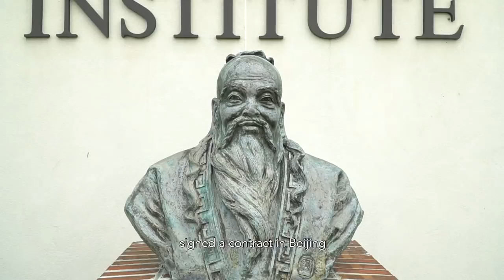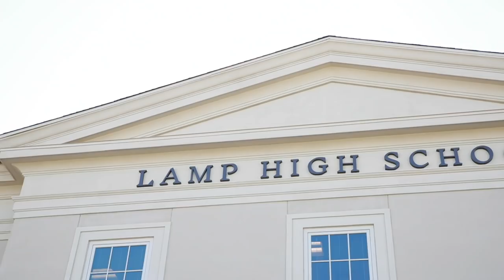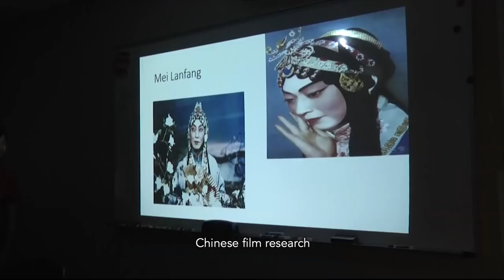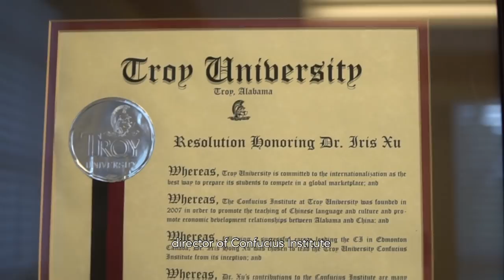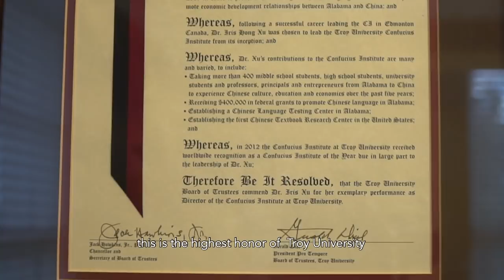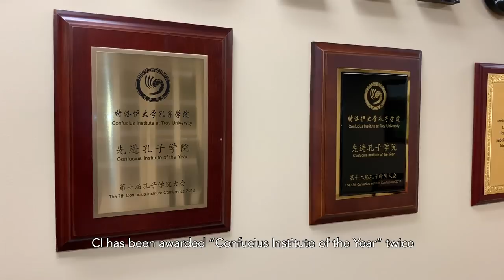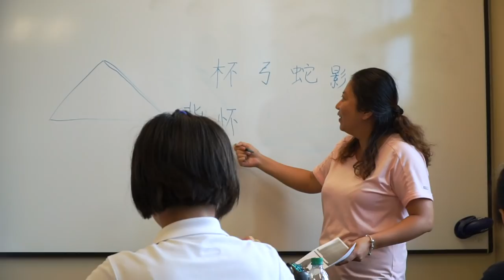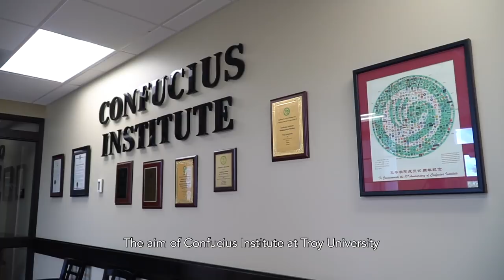A DOCUMENTARY ABOUT CONFUCIUS INSTITUTE AT TROY UNIVERSITY